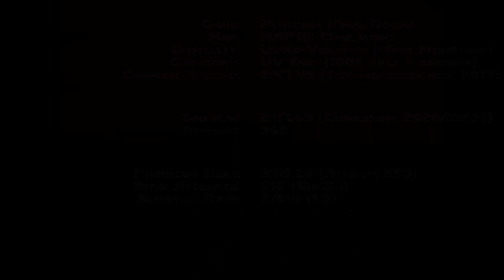UV Fast Speedrun of Plutonia Map 10 in 2:47 {No Comment}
Failed at beating Tatsurd-cacocaco's record by 200ms. Beating this time felt so close and so possible. But ultimately, I decided to give up; the beginning of this map is just too f***ing random, and my patience completely wore out. In 602 attempts (out of 610!) I couldn't even reach the exit. I couldn't keep my calm anymore and was doing worse and worse with each attempt. Time to stop this. Note to future self: never return to this f***ing map again.

Other Platforms